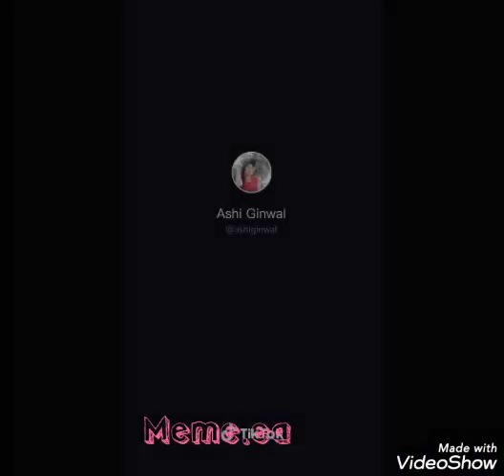Potai potai 🍃💜 "Tik Tok ❤️🌸